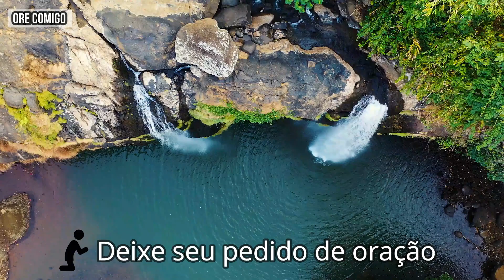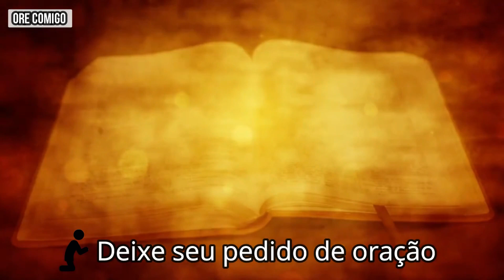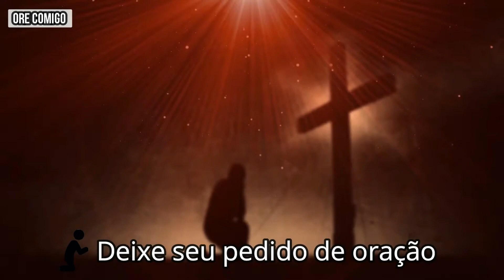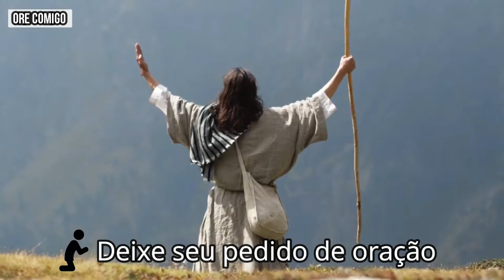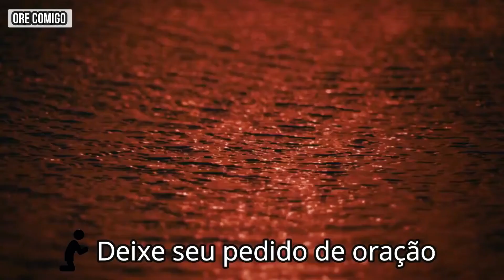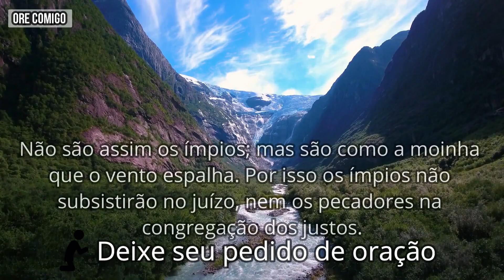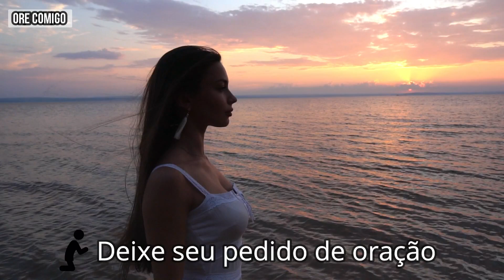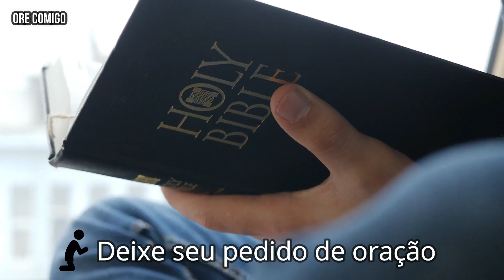ORAÇÃO PODEROSA DO SALMO 1🙏🏼 Para trazer prosperidade e bênçãos espirituais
Faça essa PODEROSA ORAÇÃO DO SALMO 1 🙏🏼 Para trazer prosperidade e bênçãos espirituais
🙏 Envie essa Oração para 7 Pessoas

😀  Quer uma mensagem de Deus Poderosa para te abençoar em todas as áreas, todos os dias? O nosso devocionário diário trará uma mensagem de fé e esperança para você. Além de ouvir a pregação da Palavra de Deus, você participará da nossa corrente de oração (uma rede de milagres) que fortalecerá a sua fé!🙏🏼 ❤️

📜 As séries do canal Música e Teologia são uma ferramenta poderosa para pastores, seminaristas, obreiros, professores de Escola Bíblica, e para todo aquele que deseja aprofundar seus conhecimentos.